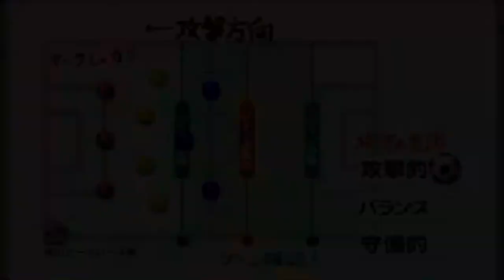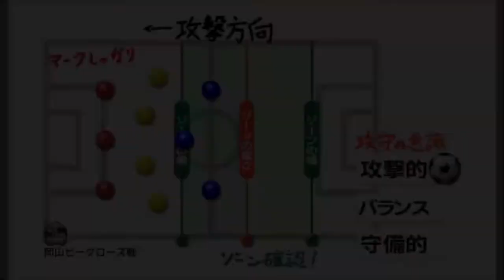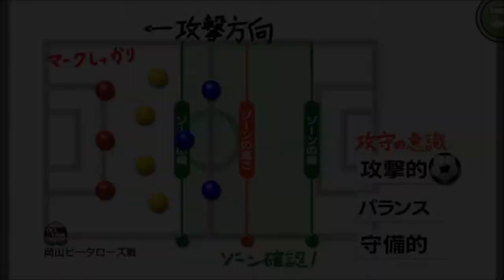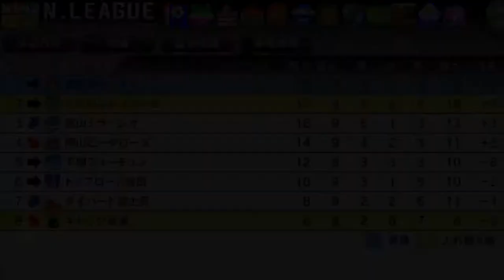【カルチョビットA #149】3位岡山ピータローズと対戦【サッカークラブ育成ゲーム】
試合を決めるのは、やっぱりくるみ！